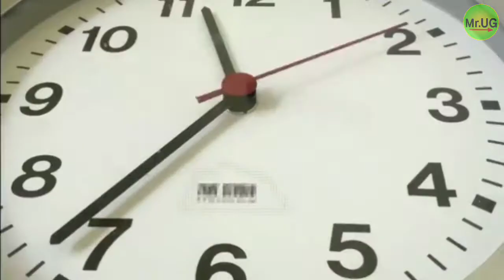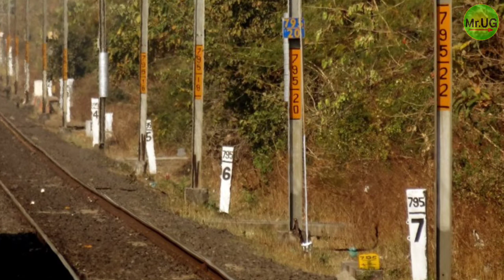अगर आपका Mobile चलती ट्रेन से गिर जाय तो chain खिचना चाहिए या नही??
जानने के लिए video को पुरा जरूर देखें.

train ki chain kab Kitni chahie,
Bina Kisi vajah Ke Chain kis De to kya hoga,
train mein kitne hajar voltage ki current Aati Hai,
Bharat ki sabse lambi train,
railway network Mein Bharat ka Duniya Mein sthan,
India is the fourth biggest railway network in the world,
Indian Railway facts,
Bhartiya Rail ke bare mein facts,
Agar Chalti train se mobile Giri Jaaye To Kya Karen,
Agar Chalti train se mobile Gir Jaaye to kya chane khinchne chahie,
train ke Chin ko kis condition Mein khinch sakte hain,
train wali video,
Duniya Ki Sabse lambi train,
train accident,
Ek train ki kimat Kitni hoti hai,
Duniya Ki Sabse fastest train,
train kitne vajan ki hoti hai,
train Logon Ko Dekhkar Kyon Nahin rukta Hai,
train ke driver ko kya Kahate Hain,
loco pilot kya Kyon Nahin the,
loco pilot ka vetan kitna hota hai,
loco pilot Wale Ko Dekhkar Kyon Nahin rukta Hai,
train ka colour blue hi Kyon Hota Hai,
Kya Hoga Agar train train ke driver so Jaaye,
Kya Hoga Agar train ke driver so Jaaye,
Bharat ki train versis Japan ki train,
Duniya Ki Sabse Chhoti train,
sabse pahle train kahan Chali Thi,
Bharat mein sabse pahle train kahan Chali Thi,
railgadi kya hoti hai,